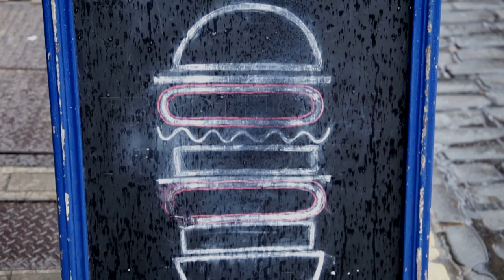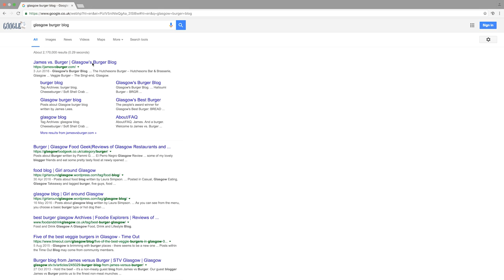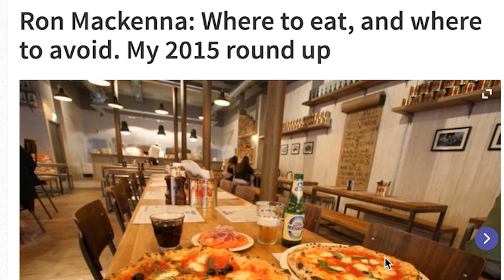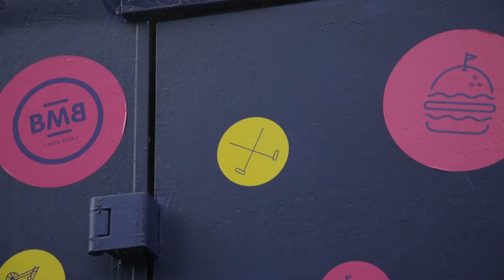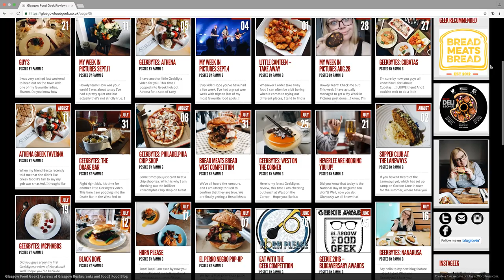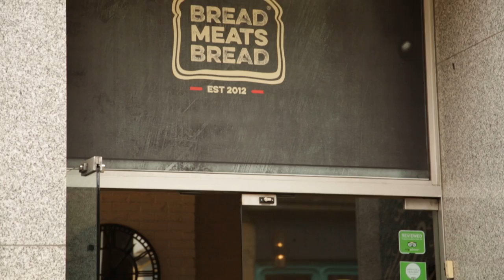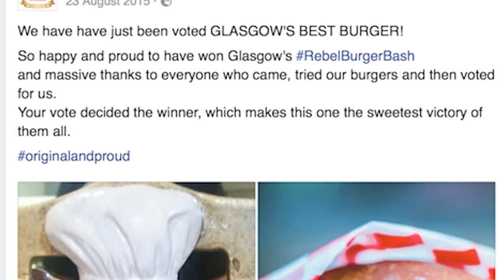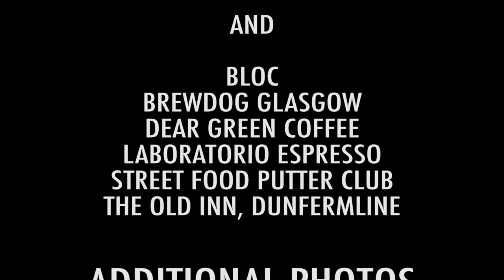Grilling Glasgow: a short documentary about Glasgow's burger scene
Between 2012 and 2015, Glasgow experienced a foodie phenomenon - a burger boom.

In this short documentary, we speak to the biggest and most influential players on Glasgow's once great burger scene - from chefs to butchers and even burger bloggers - to find out why burgers were such a big hit.

A Pickled production, made by Alex Watson, Craig McLeod and Steven Doherty.

Featuring:
Ben Dantzic (Burger Meats Bun/Street Food Putter Club)
Ylli Dushi (Bread Meats Bread)
Pam Gilmour (Glasgow Food Geek)
Jonathan Honeyman (The Aberfoyle Butcher)
Martin Kelly
James Lees (James vs Burger)
Ron Mackenna
Danny McLaren (The Mad Chef)
Nick Watkins (El Perro Negro)
Andy Yates (Meathammer Ltd)